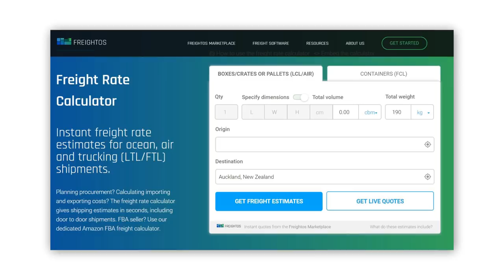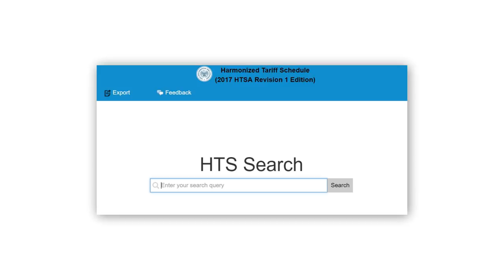5 Mistakes New Importers Make When Importing Products from China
Discover the 5 mistakes new importers make when they are importing products from China.

Don’t make the same mistakes!

First mistake importers make when importing products from China: Assuming that shipping by sea will be the cheapest option

A lot of new importers think they will save money if they ship by sea rather than air. On the surface it seems cheaper as importers usually pay around 60 cents/KG when shipping via sea, compared to the $7/KG when shipping by air courier.

Unfortunately what they don’t realize is that the reason it’s that cheap is because when shipping via sea, you ship via container, and you need to rent an entire container. They are very large and require you to be shipping hundreds of KGs to be making it worth your time.

If you are an Amazon private label seller, you are unlikely to have enough stock being shipped to fill a container by at least 60-70% so it will be cheaper to ship by air.

When shipping by air, you have two options:

1) Air freight
2) Air courier

Air courier is when you have your items shipped door-to-door. It is the easiest but the most expensive per KG (although in smaller quantities it is cheaper).

Air freight is when you have your items flown from one airport to the other. You will need to organize other additional services:

* Having the items delivered to the airport
* A customs broker
* Having the items delivered from the airport to the final location.

There are a lot of fixed fees with this which means it becomes cheaper to use air freight with larger quantities. To figure out which option will be cheaper for you, I recommend using Freightos.

Second mistake importers make when importing products from China: Not using the Metric system

In China, they use the Metric system and not the Imperial system. So be sure to use KGs instead of lbs and CM instead of inches. It’s important to remember that when working with Chinese suppliers that they expect you to work on their terms and their timeframes.

It can be frustrating, but it’s worth it for the cheap Chinese products you import!

Third mistake importers make when importing products from China: Using Less than Container Load for shipping

When shipping by sea, you have two options:

1) FCL which stands for Full Container Load
2) LCL which stands for Less than Container Load

Inexperienced importers fall for the trap of shipping with LCL because they see that the price are extremely cheap. What they don’t realize is that these LCL companies have special deals with the ports to charge you extremely high Destination Service Charges. The LCL companies then make their money in the form of a “rebate” which is essentially commissions/kickbacks.

Destination Service Charges are usually priced per-container and cost between $500-$1000 per container for ports in the USA. But when shipping by LCL you end up paying a high fee per cubic meters. It means that you often end up paying a fee comparable to shipping an entire container.

Don’t fall for this trap: If you can’t break even with FCL, then ship by air.

Fourth mistake importers make when importing products from China: not calculating the correct duties you will need to pay

When you import products from China, you will need to pay duties at the border. If you don’t calculate the correct rate you can get a shock if it comes back as more than you expected.

Duties can be a bit complicated to work out because there are a lot of variables. For example, if you imported woolen jackets, you need to consider which country the wool came from, as some countries (like Israel) have duty-free agreements over wool, which would reduce the duties you had to pay. On the other hand if synthetic fibres were used instead of pure wool, then your duty rates would be higher since there are higher duties applied to synthetic fibres within the USA.

To figure out what your duty rate is, find out what the HTS (Harmonized Tax System) code is for your item. To find this, ask your Chinese supplier as they will most likely know. You can then go through the HTS manual and find what the duty rate is for the HTS code of your products.

Fifth mistake importers make when importing products from China: being afraid to make mistakes

And finally - don’t be afraid to make mistakes. Through making mistakes you learn how to overcome them the next time and make even more money. Mistakes are apart of entrepreneurship. Learn from others - and learn from your own as well!